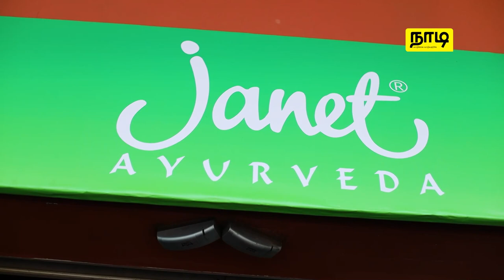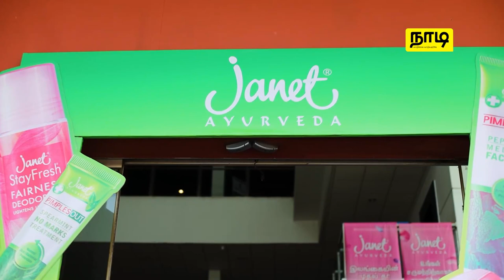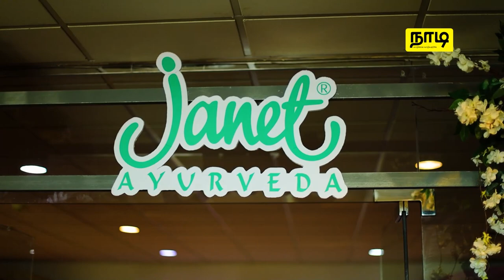யாழ் மண்ணில் Janet Skincare மீள் ஆரம்பம்! | Janet skincare Re-launch in Jaffna | நாடி - NadiLK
'ஜேனட் சரும பராமரிப்பு' யாழ்ப்பாணம் கார்கில்ஸ் சதுக்கத்தில் மீளத் துவங்கி வைக்கப்பட்டது.

சுவாரஷ்யமான விளையாட்டுகள் மற்றும் பொன்னியின் செல்வன் பாகம் 2 திரைப்படத்தின் பிரத்யேக திரையிடல் என்பவற்றுடன், இந்த அற்புதமான நிகழ்வில் ஜேனட் குடும்பத்துடன் யாழ் மக்கள் கைகோர்த்தனர்.

அட்டகாசமான இந் நிகழ்வின் தருணங்களை இந்த வீடியோவில் காணத்தவறாதீர்கள்!

வாழ்க்கை வாழ்வதற்கே!